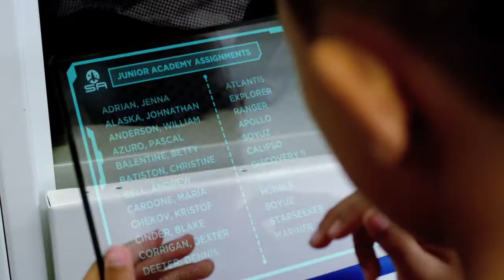Starseeker🛸👽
👽🛸About Starseeker:
A brand new series about adventures in Space aboard the Starseeker. Spaceships, Black holes, solar systems, exploding stars, and aliens as 5 kids in Space Academy explore the universe, learn about friendship, and solve planet-sized problems together.

Little Engine Moving Pictures🚂